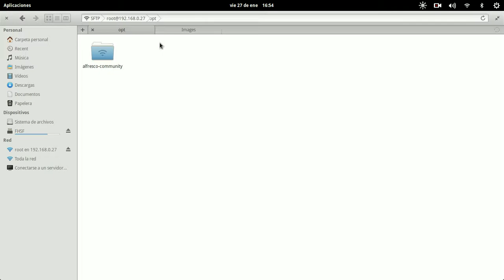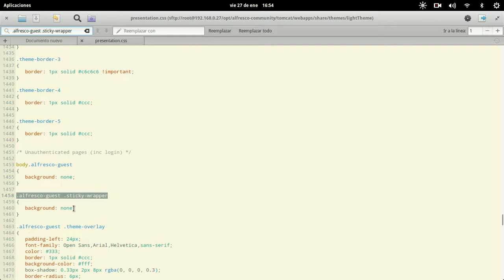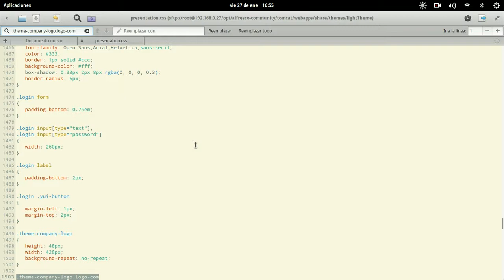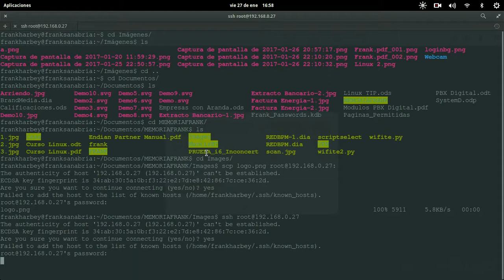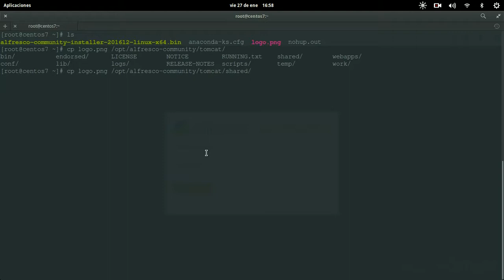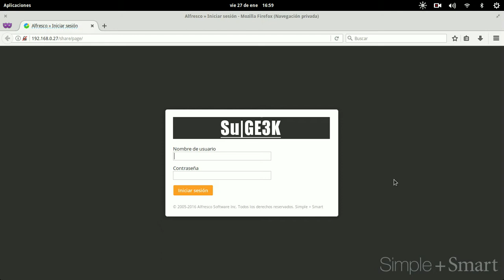Curso de Alfresco Capitulo 31: Modificar Página de Login